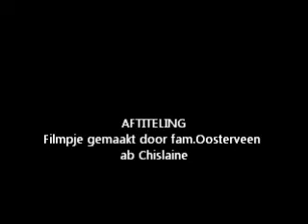schepen Duitse Bocht